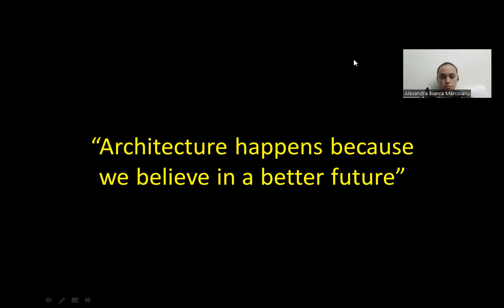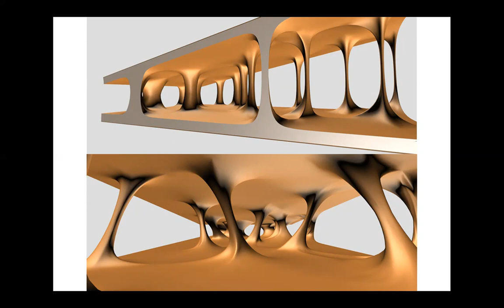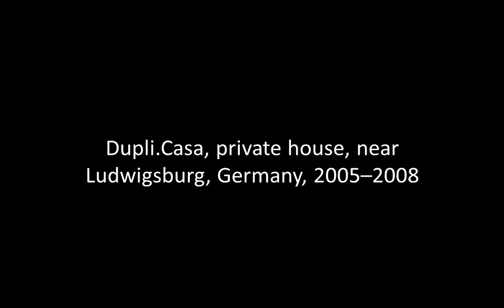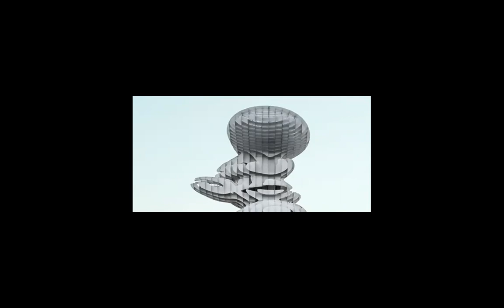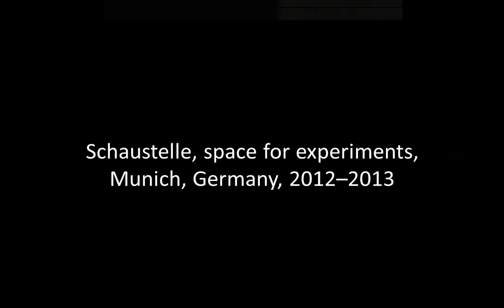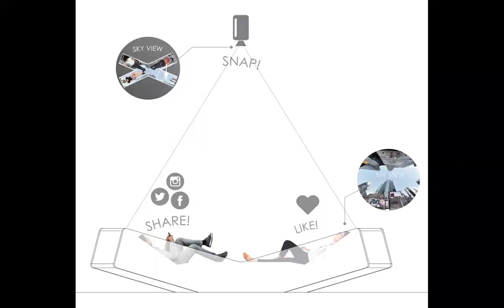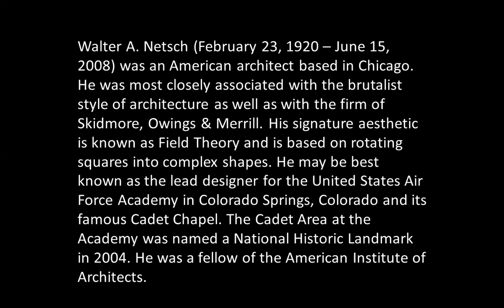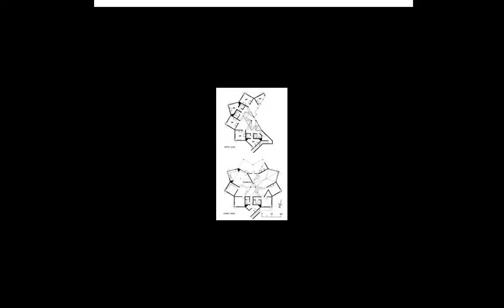JURGEN MEYER H., WALTER NETSCH | ICARCH 2023